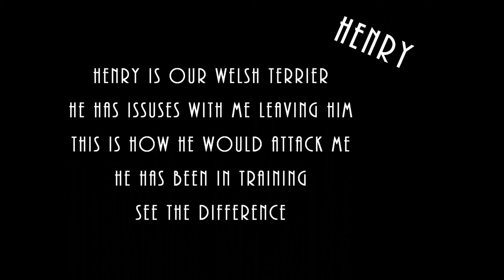Welsh terrier training part 3